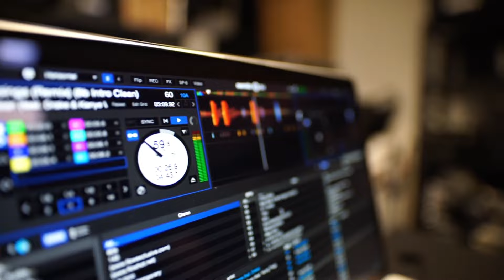Dove sei? | NOTTURNO CRIME - RUBRICA NOTTURNA | TRUE CRIME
Denise giocava tranquilla in strada quando ad un certo punto si perderanno le sue tracce... un caso che lascia ancora tanti punti interrogativi cui rispondere!
Benvenuti in NOTTURNO CRIME!